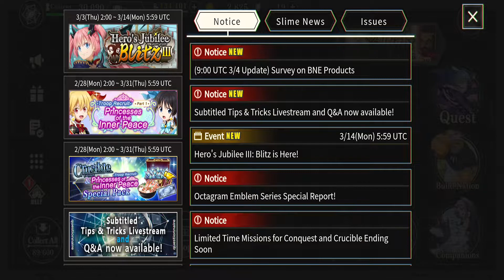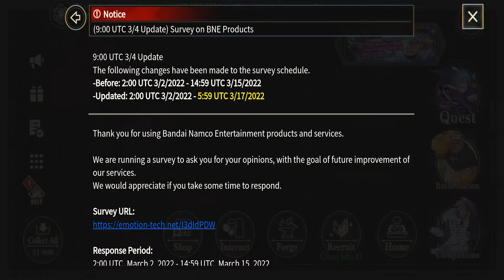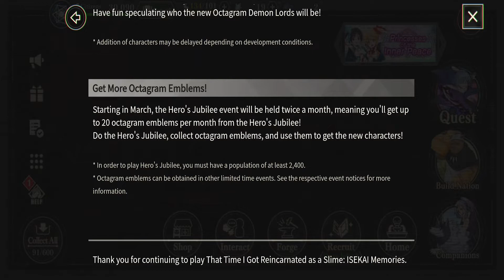Hero's Jubilee Blitz Is Ok & New Octagram Characters Incoming | SLIME - ISEKAI Memories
In todays video I'm gonna talk about how I feel about the new Hero's Jubilee Blitz and all the game's announcements. Along with the fact that the new Octagram character is on the way. Trying To Hit 100 Subs as my current goal help a slime grow.

0:00 - Intro
0:06 - Hero's Jubilee Blitz
3:48 - Another Survey
4:43 - Two New Octagram Characters